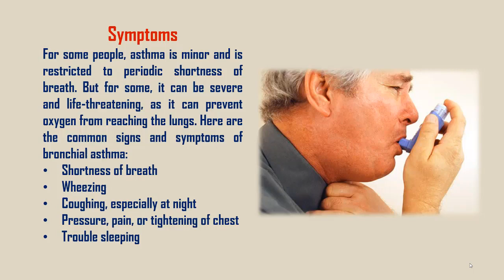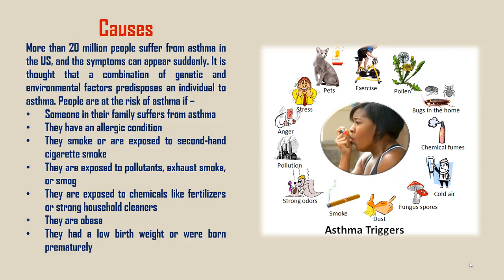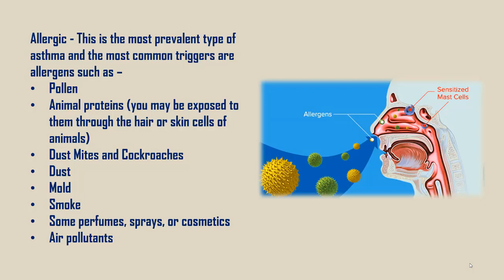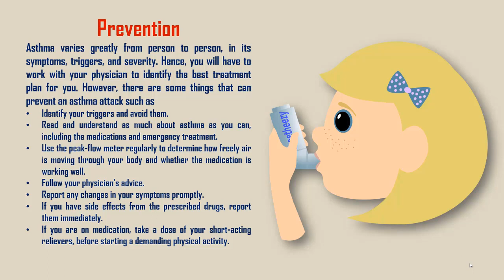BRONCHIAL ASTHMA SYMPTOMS AND TREATMENT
Asthma is an inflammatory condition of the bronchi, which are the airways of our lungs. When a person has an asthma attack, the muscles around their airways tighten and the lining of the air passages swells. This is often accompanied by increased mucus production which clogs the airways. These three things combined reduce the amount of air that can pass through the bronchi, causing shortness of breath and other associated symptoms.
Symptoms

For some people, asthma is minor and is restricted to periodic shortness of breath. But for some, it can be severe and life-threatening, as it can prevent oxygen from reaching the lungs. Here are the common signs and symptoms of bronchial asthma:
 Shortness of breathe
 Wheezing
 Coughing, especially at night
 Pressure, pain, or tightening of chest
 Trouble sleeping
Causes

More than 20 million people suffer from asthma in the US, and the symptoms can appear suddenly. It is thought that a combination of genetic and environmental factors predisposes an individual to asthma. People are at the risk of asthma if -
 Someone in their family suffers from asthma
 They have an allergic condition
 They smoke or are exposed to second-hand cigarette smoke
 They are exposed to pollutants, exhaust smoke, or smog
 They are exposed to chemicals like fertilizers or strong household cleaners
 They are obese
 They had a low birth weight or were born prematurely
Types and Triggers

Bronchoconstriction may be triggered by a number of external or internal factors, and listed below are some of the common triggers according to the type of asthma -
Allergic - This is the most prevalent type of asthma and the most common triggers are allergens such as -
Pollen
Animal proteins (you may be exposed to them through the hair or skin cells of animals)
Dust Mites and Cockroaches
Dust
Mold
Smoke
Some perfumes, sprays, or cosmetics
Air pollutants
Exercise-induced - Exercise-induced bronchoconstriction or exercise-induced asthma, is a term used when a person experiences asthma symptoms only during exercise. Symptoms can also worsen in people suffering from other forms of asthma, so vigorous physical activity is also considered as a trigger.
Nocturnal - Many asthma patients report worsening of their symptoms at night or when asleep. Some of the triggers associated with nocturnal asthma are -
Reclining
Air conditioning
GERD
Increased mucus production at night
Prevention

Asthma varies greatly from person to person, in its symptoms, triggers, and severity. Hence, you will have to work with your physician to identify the best treatment plan for you. However, there are some things that can prevent an asthma attack such as
Identify your triggers and avoid them.
 Read and understand as much about asthma as you can, including the medications and emergency treatment.
 Use the peak-flow meter regularly to determine how freely air is moving through your body and whether the medication is working well.
Follow your physician's advice.
 Report any changes in your symptoms promptly.
 If you have side effects from the prescribed drugs, report them immediately.
 If you are on medication, take a dose of your short-acting relievers, before starting a demanding physical activity.